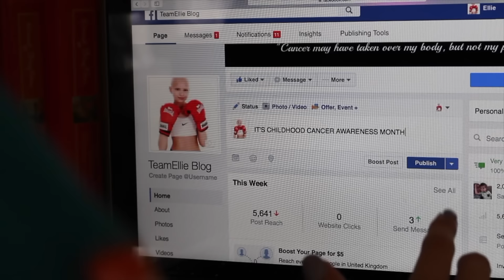Childhood cancer awareness month | TeamEllie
September is Childhood Cancer Awareness Month, it is such an important month for children with cancer, like me, because we can have the chance to be heard. However we can’t do it all alone - WE NEED YOUR HELP!